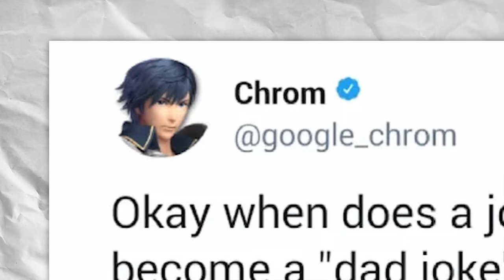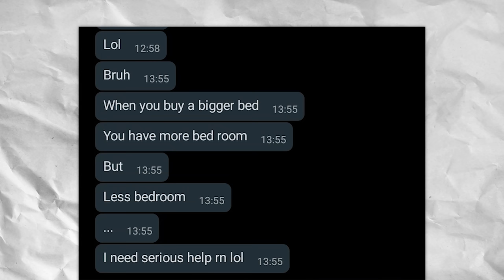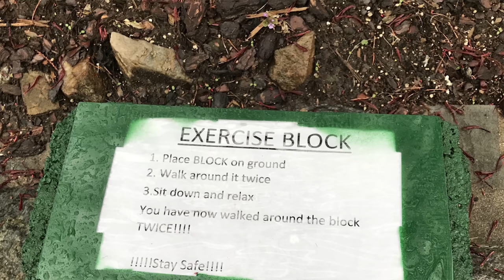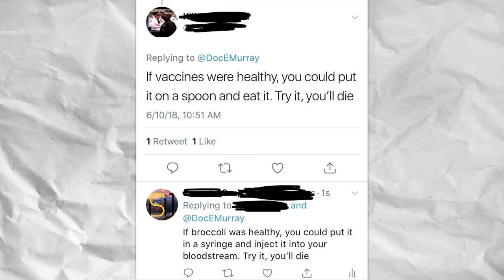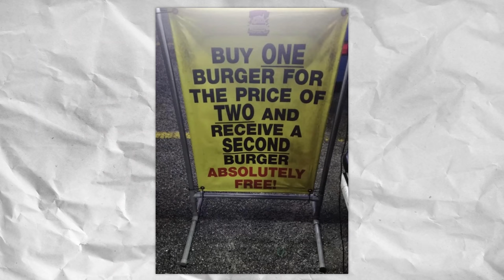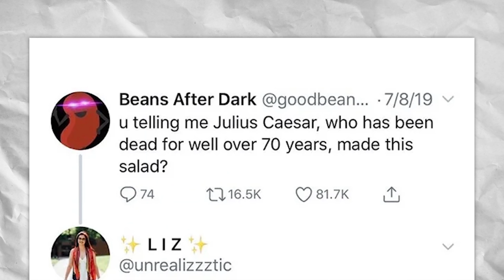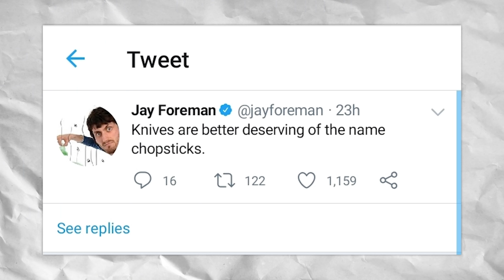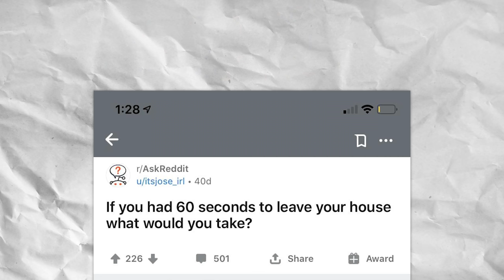THE BEST OF r/TECHNICALLYTHETRUTH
Join Damien for a look at the top posts of all time from r/Technicallythetruth on Reddit!